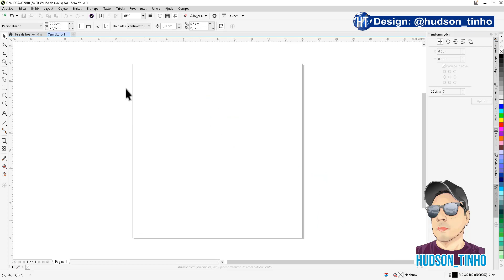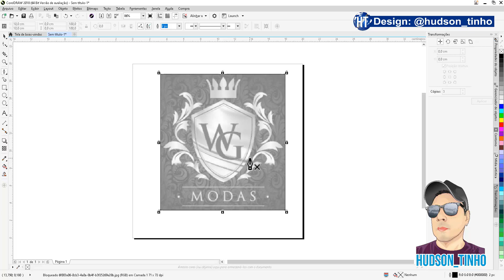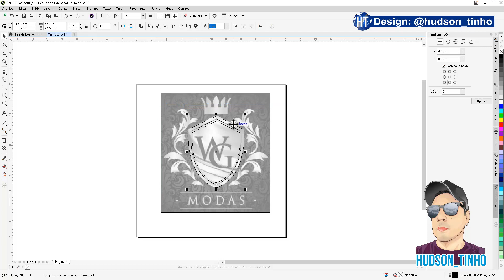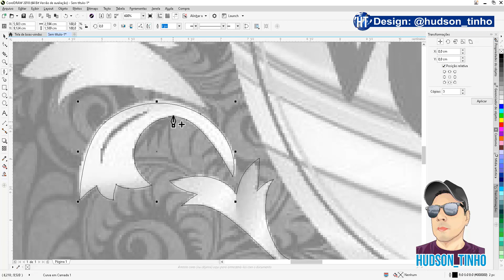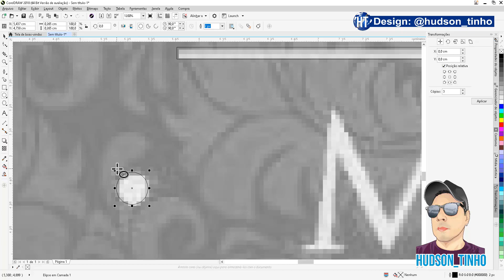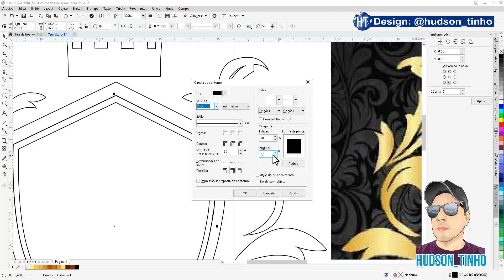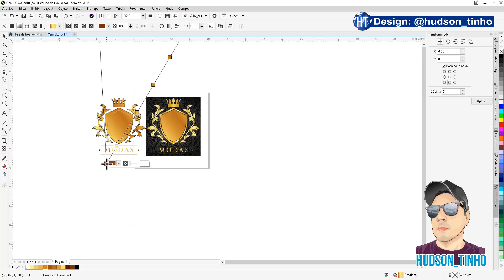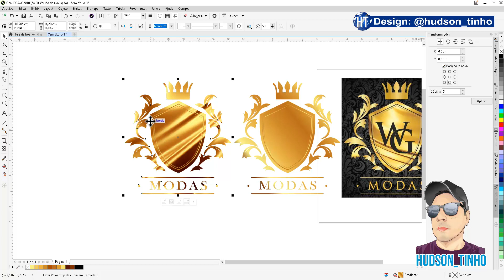How to Vectorize Shield Logo Corel Draw Tutorial Pen Tool